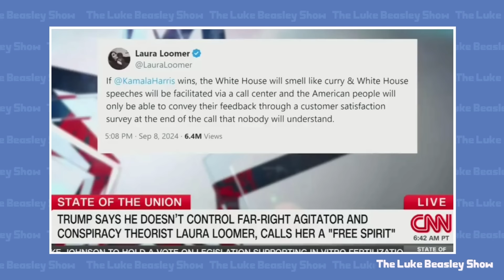JD Vance DIES INSIDE as CNN Host RUINS HIM!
Luke discusses JD Vance's recent appearance on CNN.